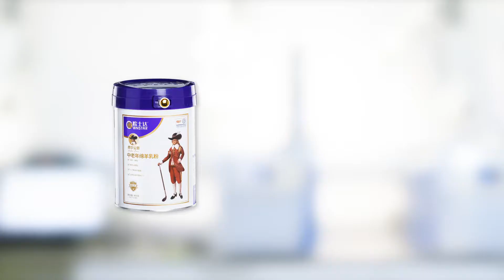欧士达中老年绵羊奶粉 | 银奖 Monde Selection 2021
在2021年世界品质评鉴大会中，宜品 公司的产品 欧士达中老年绵羊奶粉 (Wnstar Middle-aged and Elderly Sheep Milk Powder.) 被授予了权威的 银奖。

在庆祝已获得 60 年评鉴经验的同时，Monde Selection 已成为基于感官和科学参数评测消费品品质的领导者。 产品评鉴过程由在该领域具有丰富经验的营养师、健康顾问、化学家、工程师和大学教师组成的评审专家委员会进行。Monde Selection 营养膳食和健康类产品评审的任务是验证产品的营
养成分的含量与产品对外宣称的商业声明之间的对应关系。所有的商业声明都必须适当，并有科学依据可证实。Monde Selection 在执行质量控制时还将参照欧洲和美国的官方规范。本研究机构与经过认证实验室如 ECCA 和 Brucefo 等进行密切合作，对产品进行特定的分析。虽然现阶段全球仍然处于特殊状况下，但仍有来自 90 个国家 / 地区的 1000 多家公司在今年的「世界品质评鉴大会」中提交了超过 3,100 种产品申请进行评鉴。